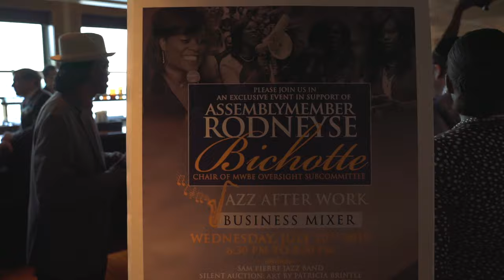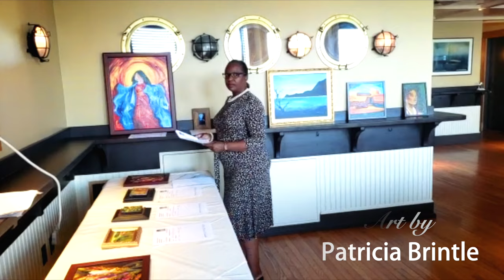Fundraiser At the Pier A Harbor House for Assemblymember Rodneyse Bichotte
Fundraiser At the Pier A Harbor House for Assemblymember Rodneyse Bichotte with Mayor Bill De Blasio and Councilmember Farah Louis